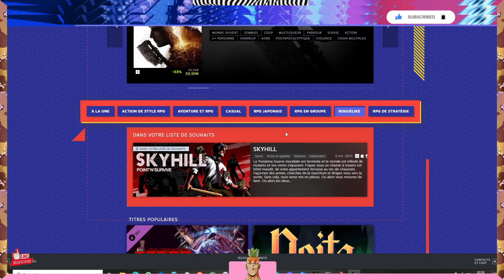Steam : Badge Indice 7 /175XP